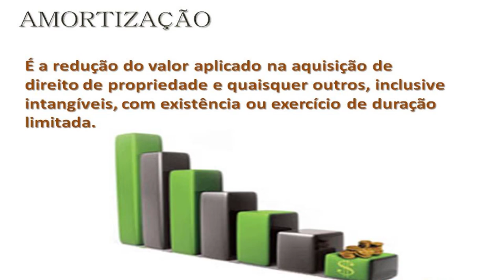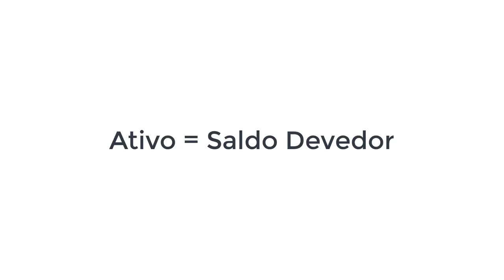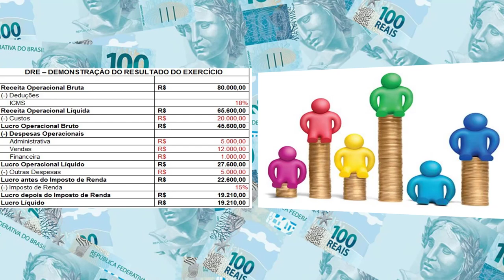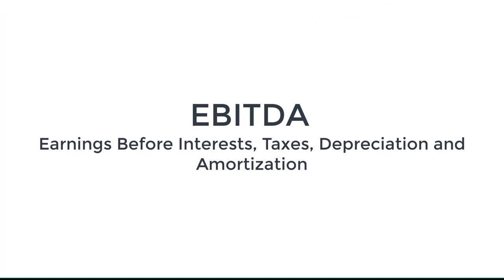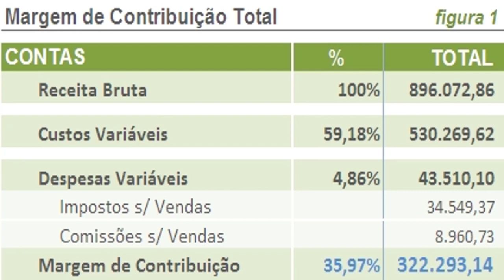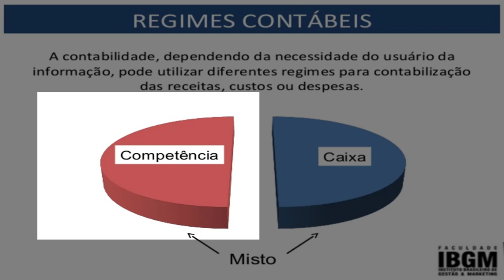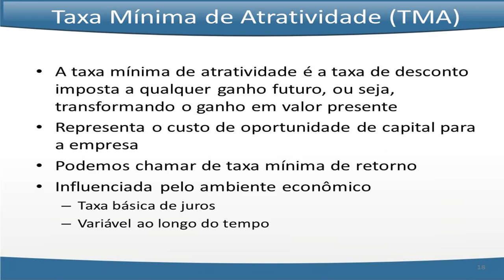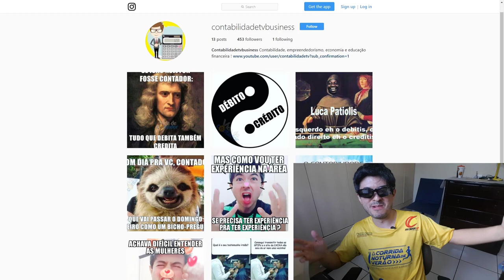ATIVO OU PASSIVO? | BALANÇO PATRIMONIAL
Conheça 15 termos de contabilidade que todo contador precisa saber

Amortização, Ativo, passivo, Balanço patrimonial, Capital social, Demonstração de Resultado do Exercício (DRE), Depreciação, Fato contábil, EBITDA, LAJIDA, Margem de contribuição,  Perda, Regime de caixa, Regime de competência, Taxa Interna de Retorno (TIR), Taxa Mínima de Atratividade (TMA) , conheça os termos que todo contador tem que conhecer